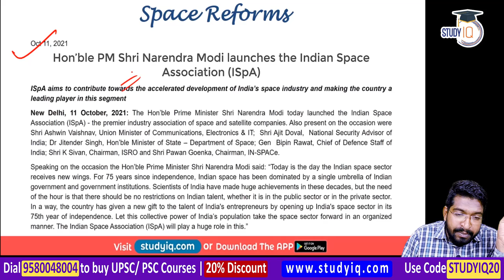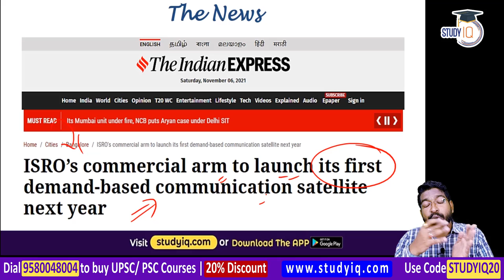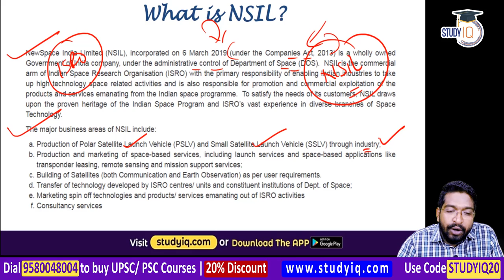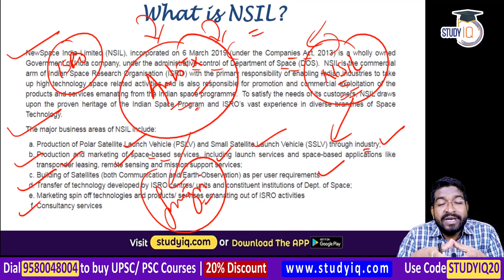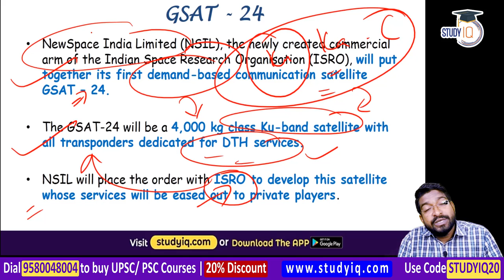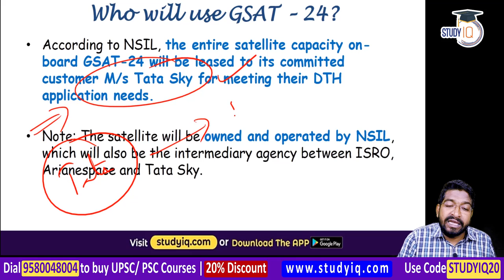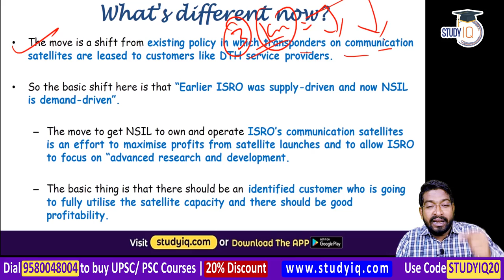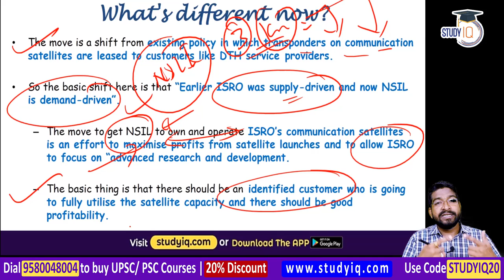ISRO's commercial arm NSIL to launch first demand driven communication satellite mission, UPSC Space